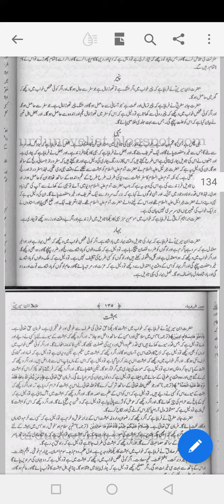khwab mi paneer dekhni ki tabeer